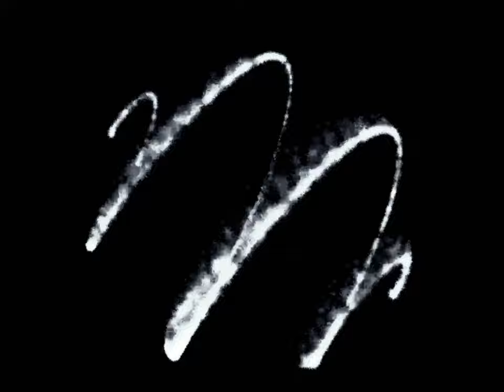sadness particles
e. guitar, electronics , video animation: devrim ck
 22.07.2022